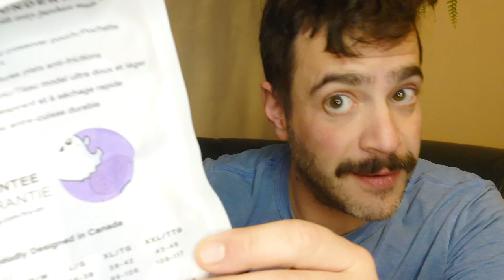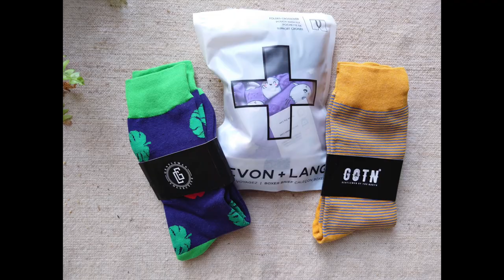Sockbox - October 2023 Unboxing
Happy birthday Emma!

Some appropriately themed boxers, and a pair of duplicate socks. SockBox has a "no duplicates guaranteed" policy which requires you to contact them if you do get a duplicate pair. Since contacting them is tiresome business I think I'll pass this time. We're still missing our package from August, so I'm already annoyed enough.